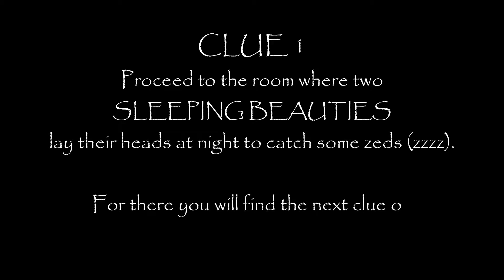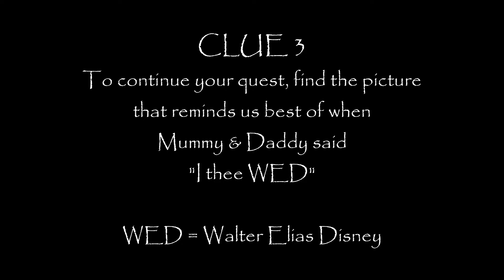Disneyland Paris Trip Reveal!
We (Mummy & Daddy) have been keeping a big secret. Join us as we tell Eloise & Elodie and see their reactions! We made our two beautiful girls very happy. 365 days and counting.